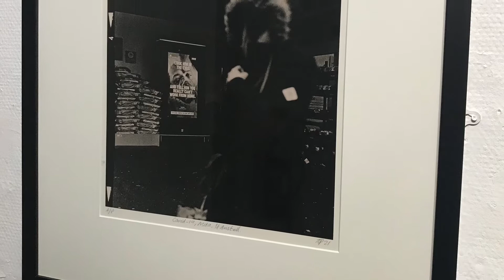Photographic Exhibition 'Lockdown' Royal Cornwall Museum by Mark Pearson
Lockdown — Cornwall 2021

Royal Cornwall Museum

The stark and sometimes surreal nature of lockdown was captured by photo-journalist Mark Pearson. His photography documents the pandemic using a 1950s Rolleiflex camera, which produced a hauntingly truthful exposure of life in lockdown.  His current body of work explores how the current global pandemic has affected everyday life in Cornwall.

All prints were hand printed in a darkroom on out of date Kodak bromide silver gelatin paper using the infectious development process of lith and selenium toned for archival permanence.